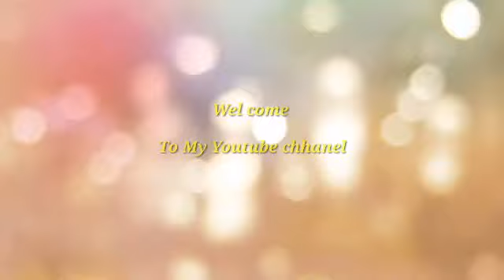Oil pastel painting/Patachitra by Oil pastel